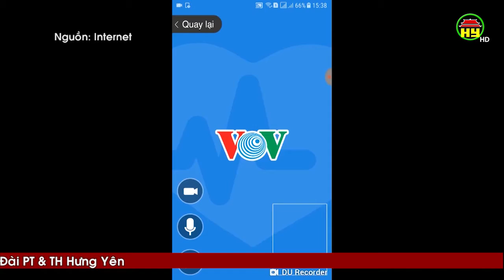Tiện ích ứng dụng khám bệnh trực tuyến trong mùa dịch Covid - 19